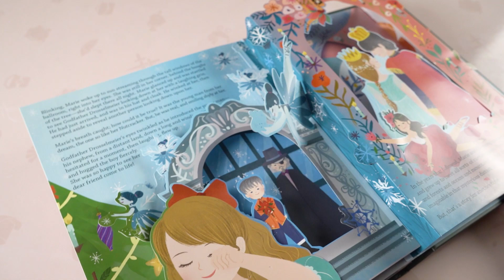Детские книги на английском, Книга с окошками The Nutcracker: An Enchanting Pop-Up Adaptation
Книжка-раскладушка The Nutcracker: An Enchanting Pop-Up Adaptation - это настоящее произведение искусства, которое перенесет читателя в волшебный мир знаменитого балета "Щелкунчик". Эта книга-раскладушка представляет собой красивое и яркое издание, которое станет отличным подарком для всех любителей классической музыки и театрального искусства.

Книга-раскладушка The Nutcracker: An Enchanting Pop-Up Adaptation содержит множество интерактивных элементов, которые захватят внимание детей и взрослых. Внутри книги вы найдете уникальные поп-ап иллюстрации, которые превратят каждую страницу в настоящее произведение искусства. Кроме того, в книге-раскладушке содержится адаптированный текст, который позволит читателю легко погрузиться в мир Щелкунчика и его друзей.

Одной из особенностей книги-раскладушки The Nutcracker: An Enchanting Pop-Up Adaptation является ее прочная конструкция. Книга выполнена из высококачественных материалов и прослужит долгое время. Благодаря своей удобной форме, книга-раскладушка легко помещается в руках и может быть взята с собой в любое место.

Учитывая популярность балета "Щелкунчик", книга-раскладушка The Nutcracker: An Enchanting Pop-Up Adaptation будет идеальным подарком для детей и взрослых, которые интересуются искусством и любят красивые книги. Книга-раскладушка является универсальным подарком, который подойдет для любого праздника или повода.

Книжка-раскладушка The Nutcracker: An Enchanting Pop-Up Adaptation - це справжнє творіння мистецтва, яке перенесе читача у чарівний світ знаменитого балету "Щелепунчик". Ця книга-раскладушка представляє собою красиве та яскраве видання, яке стане чудовим подарунком для всіх люб
ителів книг та балету.

The Nutcracker: An Enchanting Pop-Up Adaptation містить найяскравіші моменти з балету "Щелепунчик", які відтворені в розкішних відкриваючихся сценах. Дитина зможе бачити, як іграшковий щелепунчик стає живим та бореться з Мишачою Королевою, як Марія зустрічається з Королем Лідером та як вони танцюють разом. Книжка-раскладушка The Nutcracker: An Enchanting Pop-Up Adaptation дозволяє читачеві не просто читати книгу, а й бачити на власні очі усі найяскравіші моменти балету.

Ця книга-раскладушка також є чудовим інструментом для навчання та розвитку моторики дитини. Розкриваючи відкриваючіся сторінки, дитина розвиває свої моторні навички та координацію рухів. Крім того, The Nutcracker: An Enchanting Pop-Up Adaptation дозволяє дітям увійти в світ музики та танцю, де вони зможуть відчути на собі всю красу та магію балету "Щелепунчик".

Отже, якщо ви шукаєте чудову книгу для подарунка своїй дитині чи просто хочете насолодитися красою балету "Щелепунчик", то The Nutcracker: An Enchanting Pop-Up Adaptation - це те, що вам потрібно!